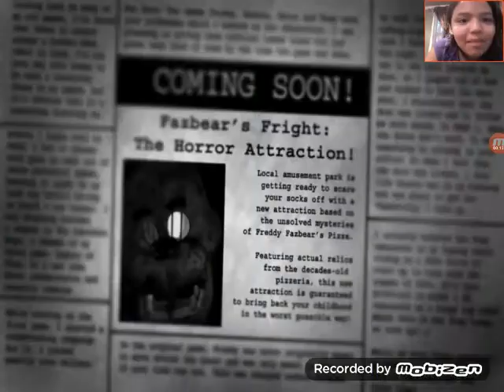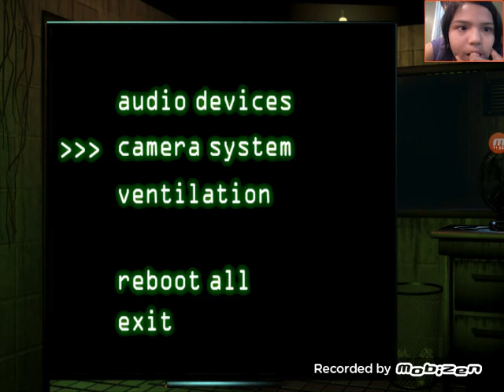Fredy fast bear pizza /episode 1 SCARY!!!!!!!